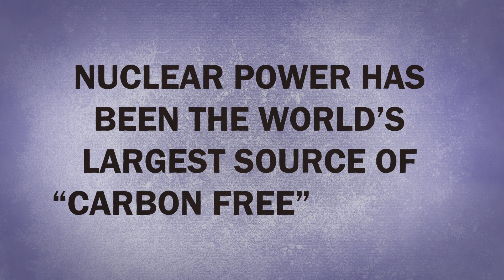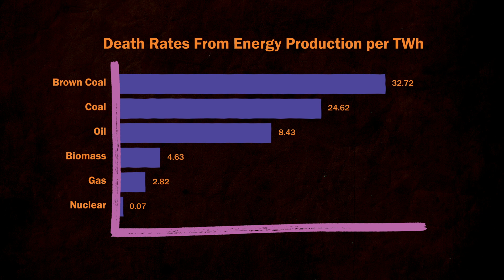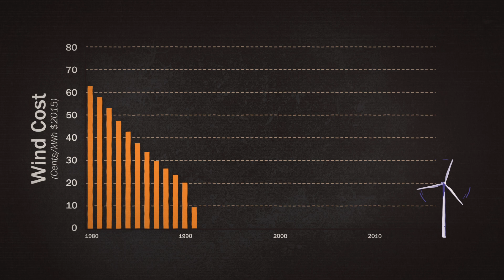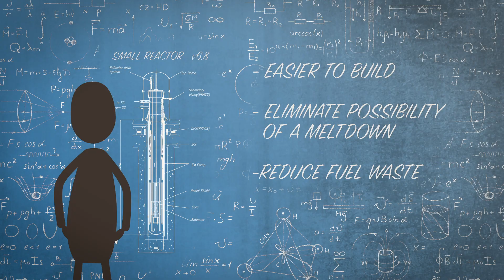Nuclear Power Was Supposed to Solve Climate Change… What Happened? | Hot Mess 🌎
Peril & Promise is a public media initiative from WNET telling human stories of climate change and its solutions.

Splitting the atom once promised to be the carbon-free energy source of the future. But today, nuclear power plants are aging and retiring worldwide. What happened?

Host/Writer: Miriam Nielsen
Creative Director: David Schulte
Editors/Animators: Karl Boettcher & Derek Borsheim
Producers: Stephanie Noone & Amanda Fox
Editor-In-Chief: Joe Hanson
Story Editor: Alex Reich